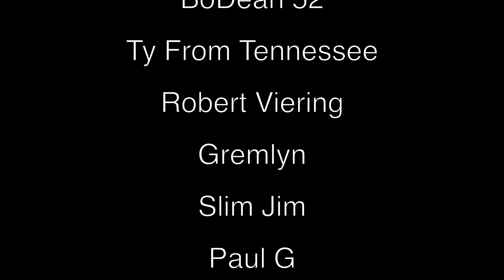Dark and Stormy Cocktail?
Check out this Craft Beer  Rusty Rail Brewing, inspired by the classic Dark n' Stormy Cocktail!  Did they hit the mark? Or will you regret it?